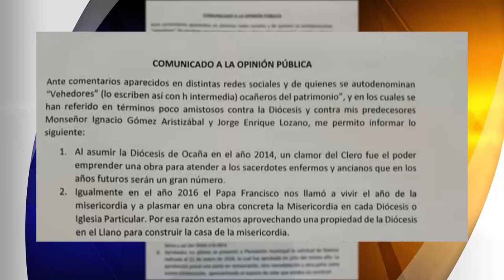Diócesis se pronuncia ante construcción de la Casa Sacerdotal